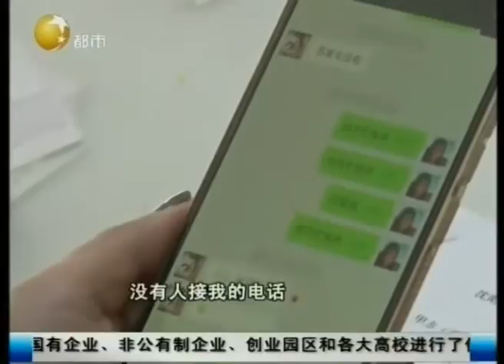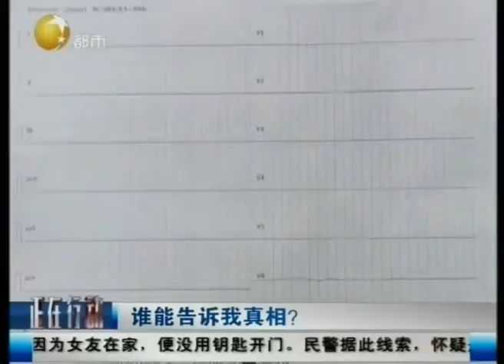前后不到半小时老人去世，家属不在身边，老人死因不明不白！